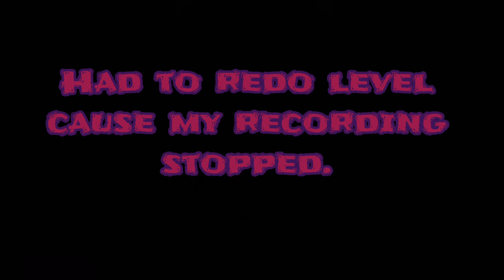Path of Evil: Part 2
Music at the beginning is menu music of BattleBlock Theater made by Analogik.

Note: I don't own any sounds, gifs, images, nor clips of any video I have found & may use nor any sounds or songs in any game they solely belong to whoever it is that made them.